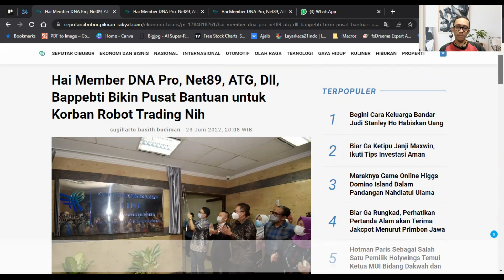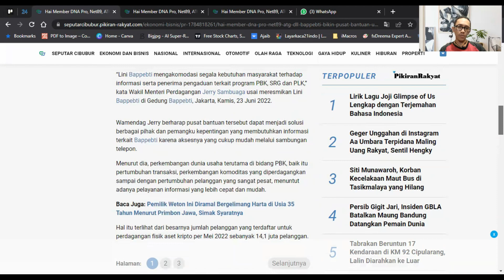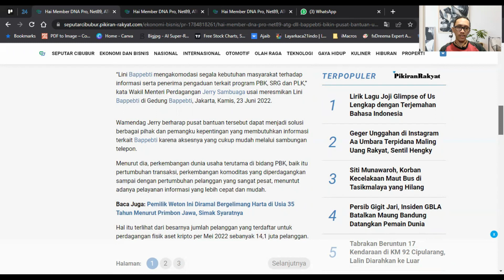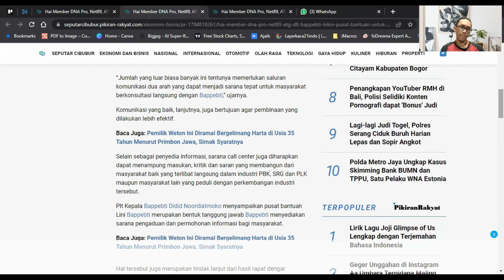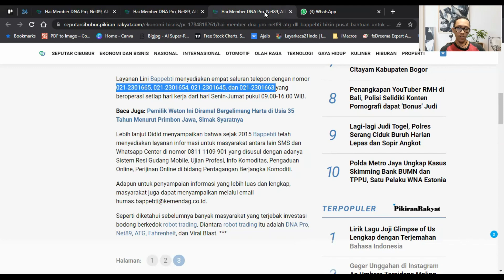UPDATE TERBARU!! KORBAN ROBOT TRADING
Berita Call Center BAPPEBTI

semarang_trader

semarang trader academy

materi playlist STA

trimakasih untuk semua viewers STA
Salam STA Familly